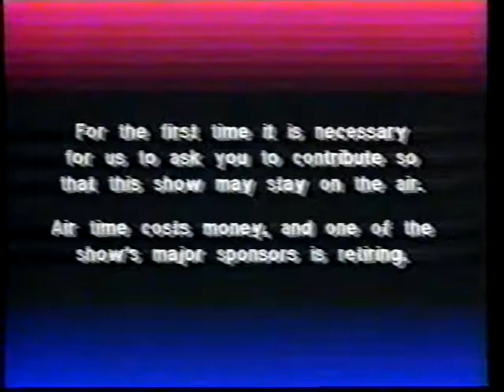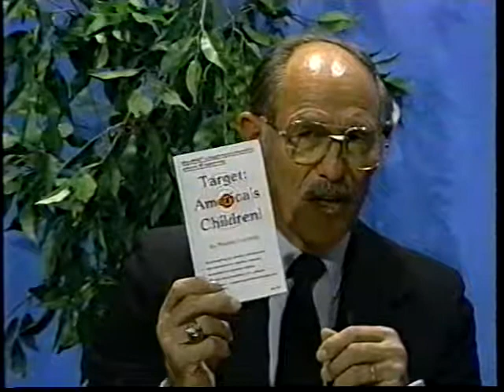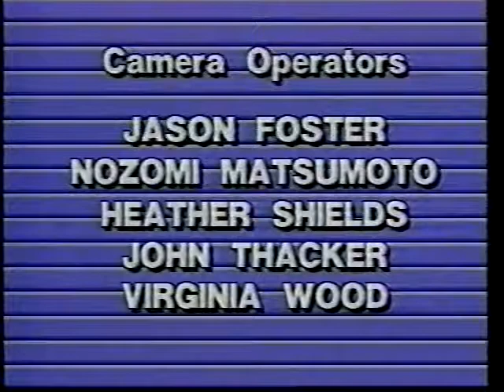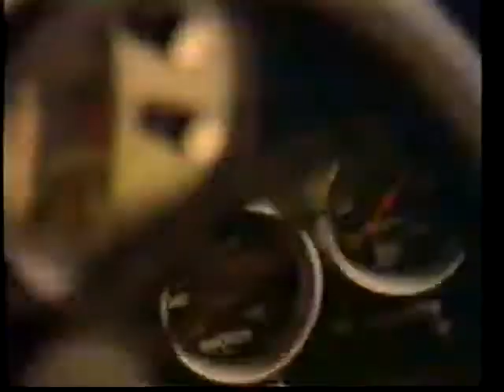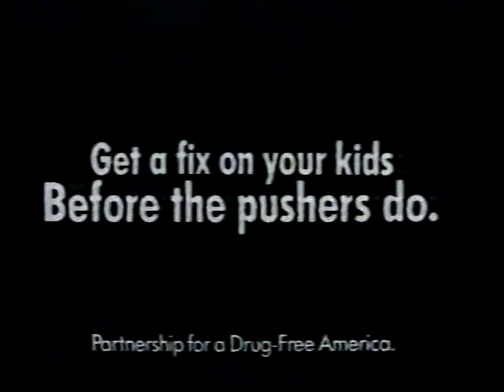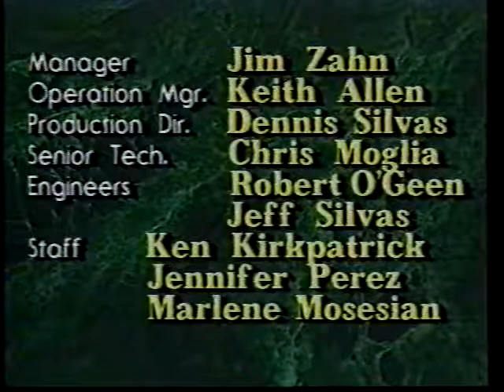John Castle Personalities In The News 1990